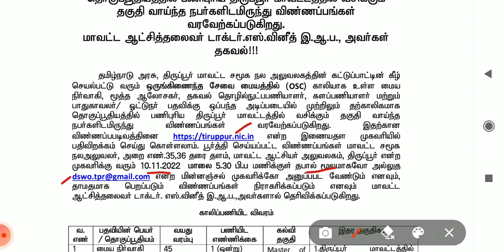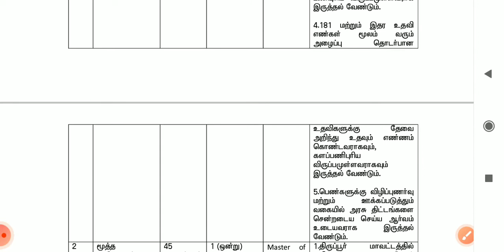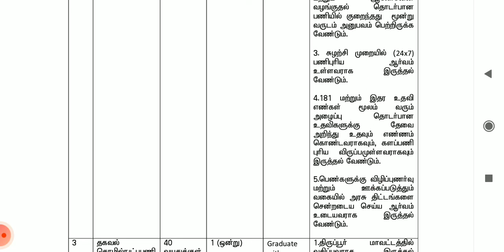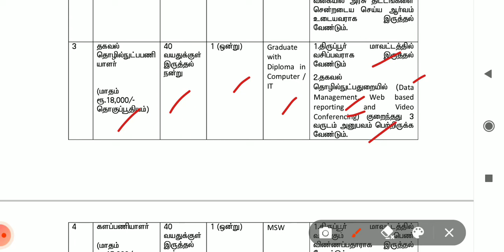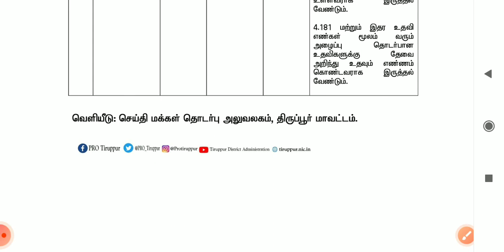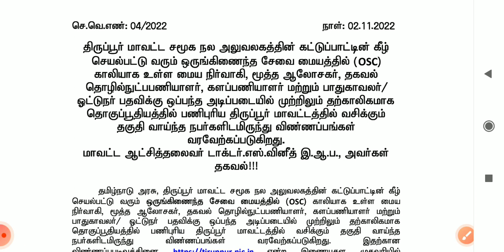Tiruppur- One stop Centre Job Vacancy Notification!